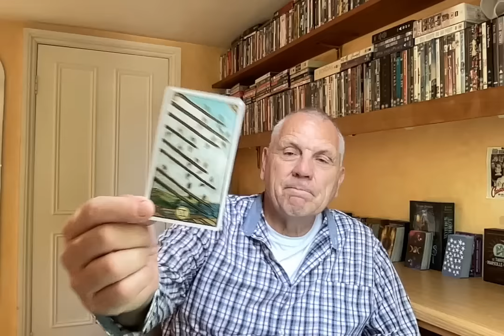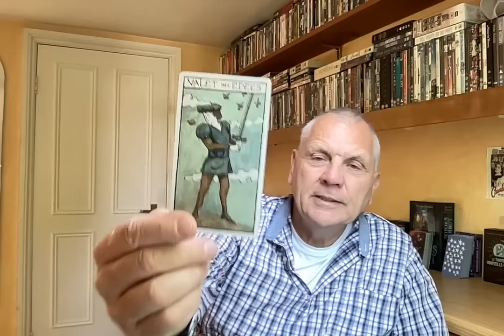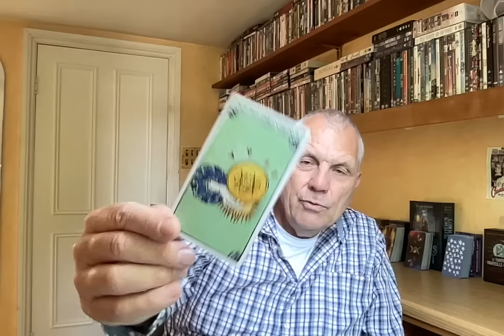PISCES AUGUST 2024 MAKING IT REAL